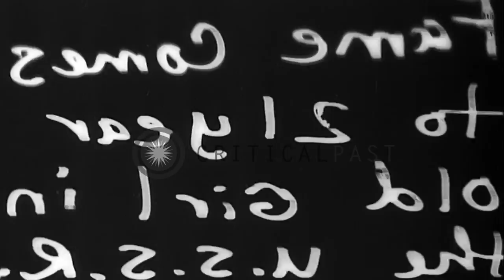Dusya Vino-gradova controls 216 looms at once as she introduces Stakhanovite Spee...HD Stock Footage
Dusya Vino-gradova controls 216 looms at once as she introduces Stakhanovite Speed up system in a textile mill, Ivanovo.

A 26 year Russian girl tends many looms at once in Ivanovo, Russia. Exteriors of a textile mill. Interiors of the mill showing Dusya Vino-gradova tending 216 looms at once with thye help of Stakhanovite Speed up system. Looming machines lined up in the mill. Workers and Dusya Vino-gradova look at a piece of cloth. Location: Ivanovo Russia. Date: April 22, 1936.

57,000+ broadcast-quality historic clips for immediate download.